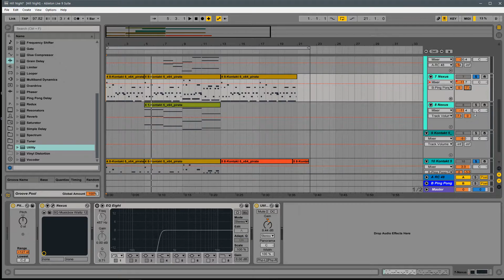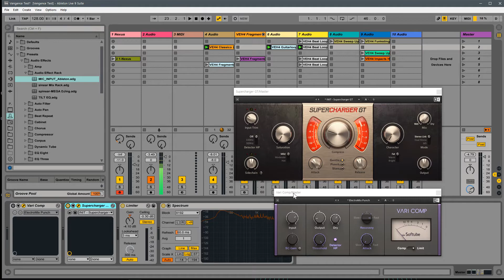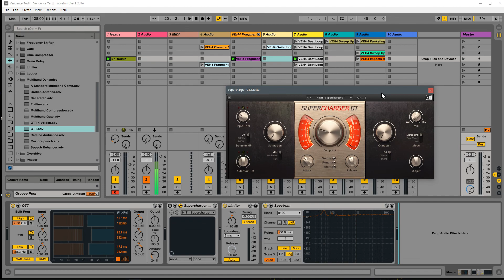믹싱은 미리미리 #2 | 대비하기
작곡 할때 버릇처럼 길들이면 좋은것 들이 있습니다.
믹싱을 하지 않아도 작업 하면서 좋은 소리를 듣는게 중요하죠!

에이블톤 라이브 작곡 믹싱 마스터링 강좌